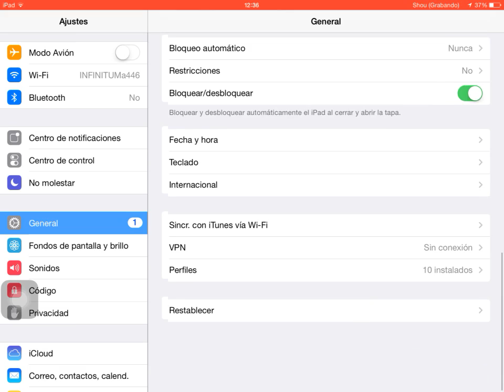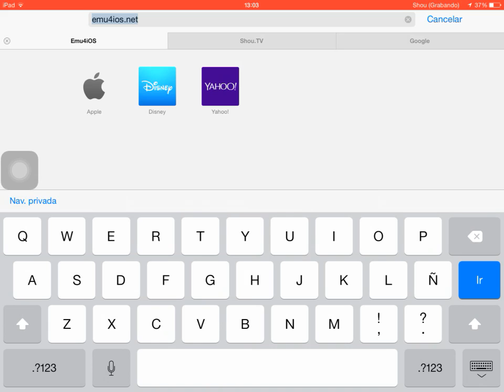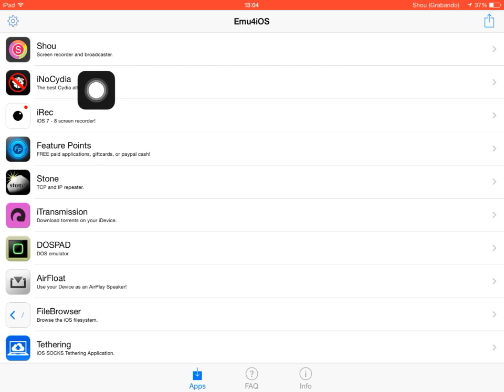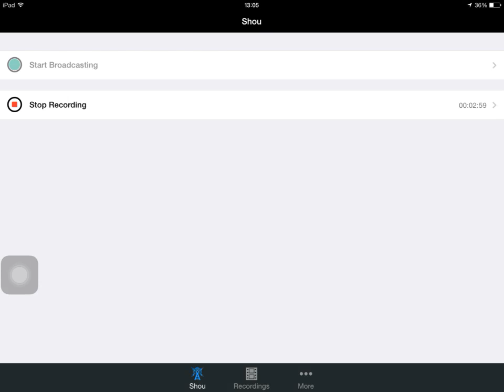Como grabar la pantalla de tu iPhone,iPad y iPod Touch | iOS 7 iOS 8.1.2 Sin Jalbreak 2015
Hola a todos como están hoy les traigo un video nuevo y este video se trata de como grabar la pantalla de tu iPhone,iPad y iPod Touch sin Jalbreak espero que les gusté adiós.                       ID de PS4 Para que me agreguen: LaliuxGamer Link de la página Dispositivos: iPhone,iPad,iPod Touch y Andriod.